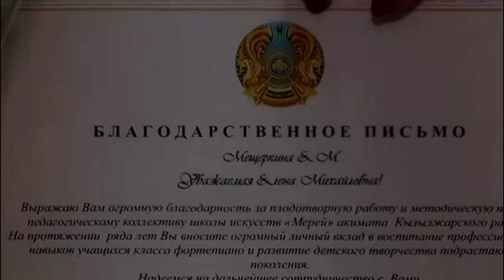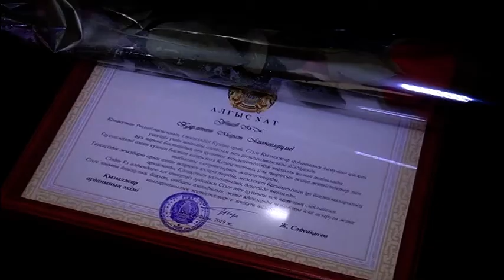Арнайы репортаж 16 12 2019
Арнайы репортаж